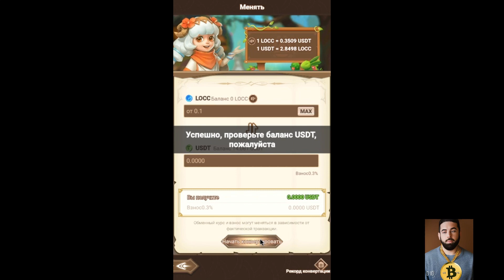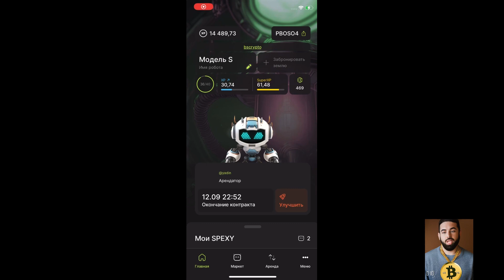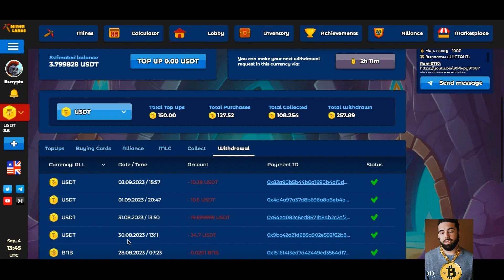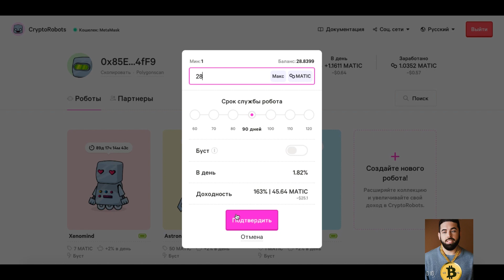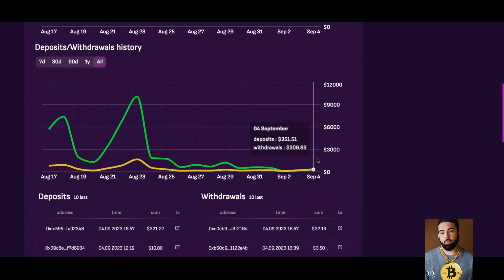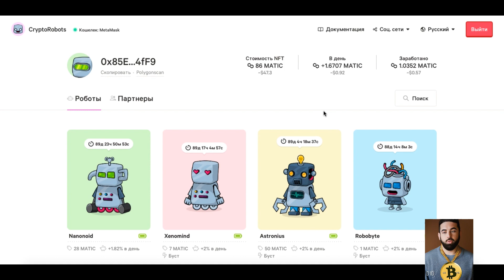ОТЧЕТ ЗА НЕДЕЛЮ! +305$ НА КРИПТОИГРАХ!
LOC - Как использовать купоны из игры? Сколько удалось заработать за неделю?
SPEXY - Когда откроют вывод?
MINERLANDS - Сколько заработал за эту неделю в игре?
CRYPTOROBOTS - Новая игра в портфеле! Купил 4х роботов в проекте!
PEPSIOD - почему больше не буду покупать растения в игре?
SYPERGUM - больше не реинвестирую а только вывожу, почему?
Все это уже в видео.